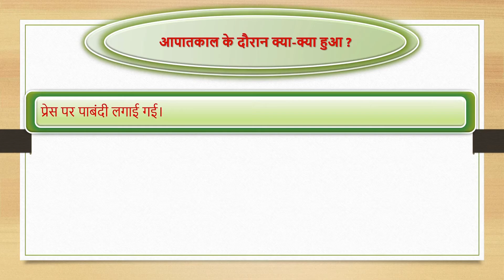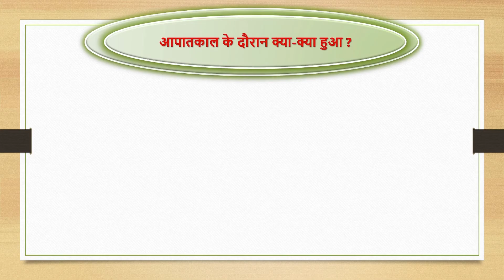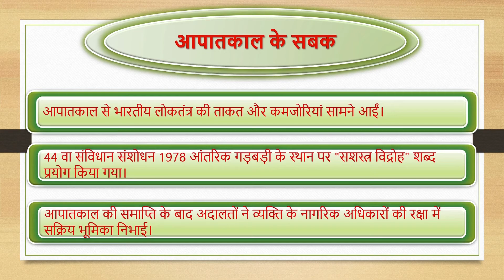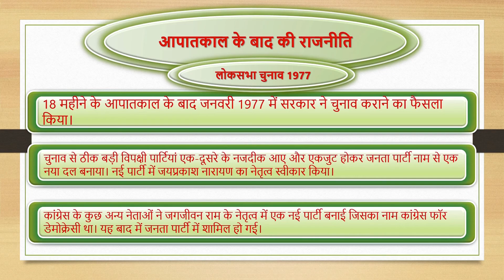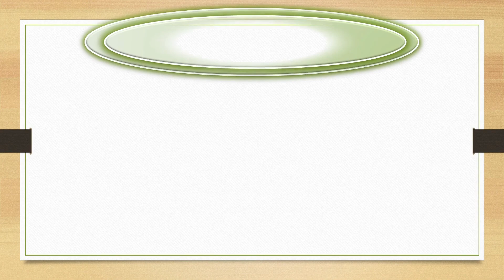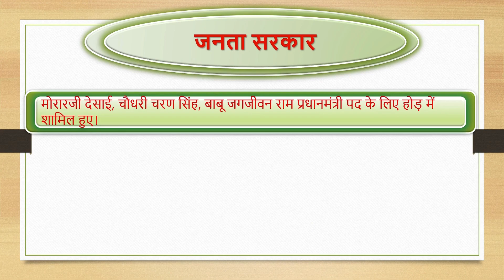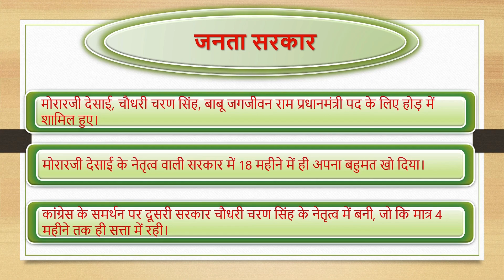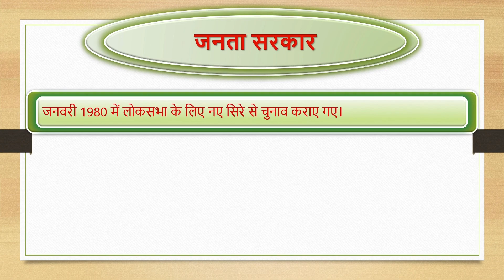आपातकाल (1975) संपूर्ण जानकारी | rashtriya aapatkal in hindi | 1975 emergency in india